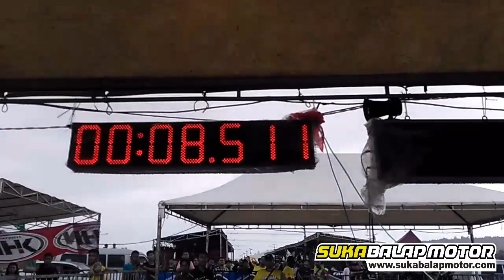Noka kurcaci , RF dragbike championship 2018 seri 1 Tanjungpinang - kepulauan Riau